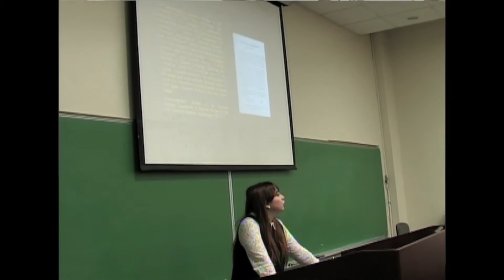Presentan conferencia en el RUM sobre exilio español en la UPR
Iliaris Avilés Ortiz, egresada del programa de Filosofía del RUM ofreció la conferencia Encuentro de dos orillas: Exiliados españoles en el proyecto universitario de la Universidad de Puerto Rico, esto como parte del ciclo de conferencias que organiza el Departamento de Humanidades del RUM. En la cámara, Samuel Crespo; reporta Mariam Ludim Rosa. Vídeorreportaje producido por Prensa RUM.